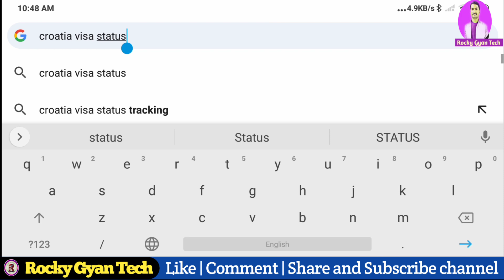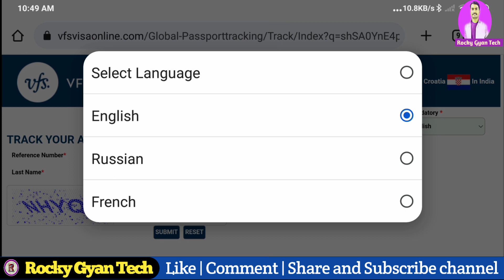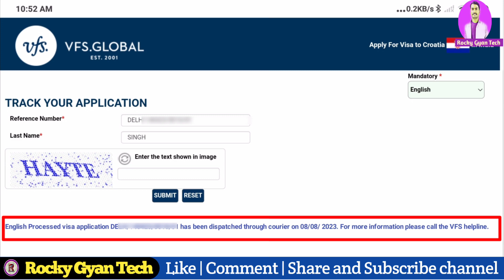how to check croatia visa online | how to check croatia work permit online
Hello Doston,
‌About this video:- in this video explained how to check Croatia visa status online original or fake, Croatia visa check online.

YouTube search:-
how to check croatia visa online,
how to check croatia work permit online,
croatia new update 2023,
croatia visa new update,
croatia visa update,
how to check croatia visa status,
croatia work permit visa 2023,
croatia visa processing time,
croatia offer letter check,
croatia work permit check,
croatia work permit,
croatia work permit update,
how to check croatia work permit real or fake,
croatia new update,
croatian visa,
croatia visa check,
croatia visa stamping time,
how to track croatia visa application,
how to check pcc status,
croatia update,
croatia update 2023,
croatia vfs new update,
croatia visa update 2023,
croatia work permit processing time,
croatia work permit visa check,
croatia vfs update,
croatia visa new update 2023,
how to check pcc status online,
how to check visa status online croatia,
how to check russia visa,
vfs global croatia visa tracking,
visa check online,
croatia,
croatia work permit visa,
how to check vfs visa status online,
vfs track your application croatia,
how to download bajaj finance card,
croatia latest update,
croatia work visa,
pcc for croatia work permit,